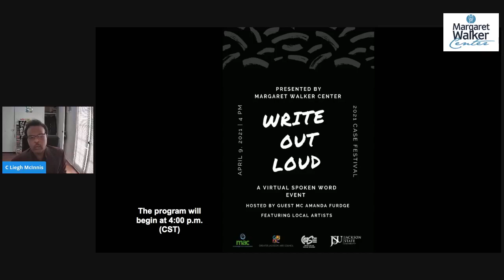The Man Who Lived Underground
A panel discussion about the Richard Wright novel, "The Man Who Lived Underground," soon to be released for the first time. The panelists include Julia Wright, the daughter of Richard Wright; Kiese Laymon, acclaimed Mississippi writer; Charlie Braxton, hip hop scholar and poet; Jerry Ward, the foremost Richard Wright scholar; Kevin Powell, author and activist; and C. Liegh McInnis, professor and writer, who moderates the session.